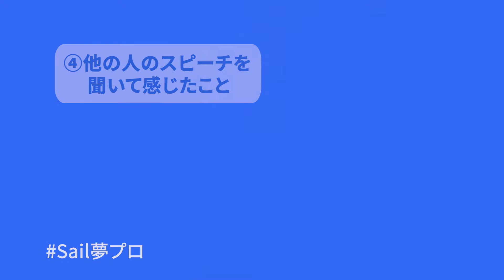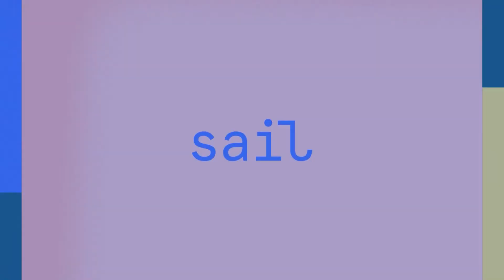【Sail夢プロ】アルダさん（トルコ）インタビュー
Sail夢プロジェクトのファイナリスト アルダさんに Sail夢プロ の感想を聞きました。

Sail夢プロジェクトは、「日本が大好き」「日本に行きたい」「日本で働きたい」という世界の人の夢を応援するプロジェクトです。2022年3月に応募を開始し、88の国・地域の1500名からエントリーをいただきました。1500名の中から選ばれた10名が6月5日(日)のファイナルステージで日本語のスピーチを行いました。

▼Sail夢プロ 詳細はこちらから！